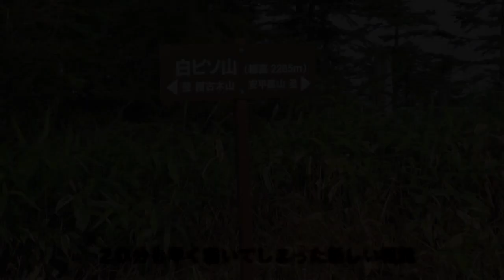中ア・安平路山２３６３ｍ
中央アルプスの南部の山。200名山である。